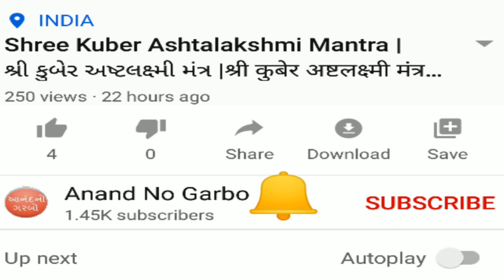દેવશયની એકાદશી અષાઢ શુક્લ એકાદશી પૌરાણિક કથા Devshayani Ekadashi Katha 2020 Radhe Radhe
દેવશયની એકાદશી અષાઢ શુક્લ એકાદશી પૌરાણિક કથા

Devshayni Ekadashi Vrat
Devshayni Ekadshi old story
Devshayni Ekadashi Mantra
Devshayni Ekadashi Puja
Devshayni Ekadashi not eat rice
Devshayani ekadashi kab hai
devshayani ekadashi shu karvu
 Devshayani Ekadashi shu na karvu
devshayani Ekadashi kaya jap karva
devshayani ekadashi kaya mantra karva